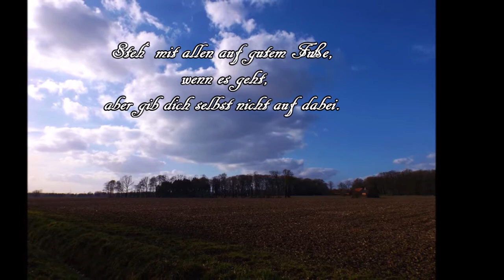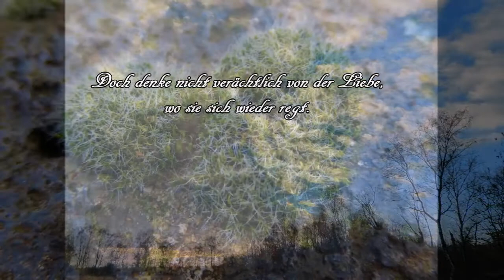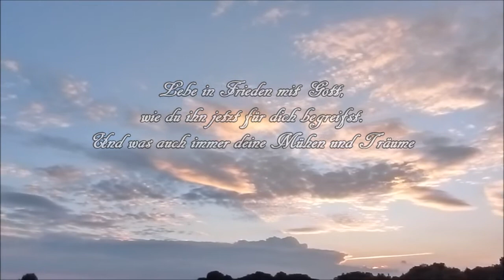Irischer Segenswunsch - Geh`deinen Weg ruhig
Ein sehr schöner und ermutigender irischer Segenswunsch aus dem Jahre 1692, aber immer noch gültig.